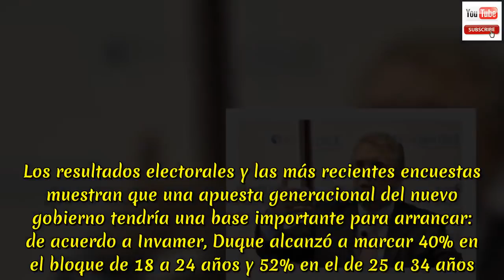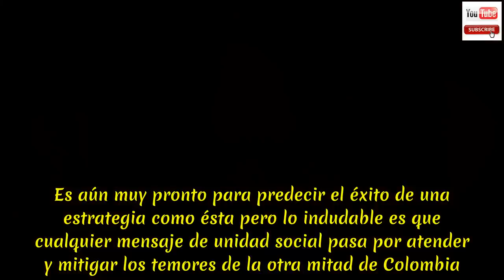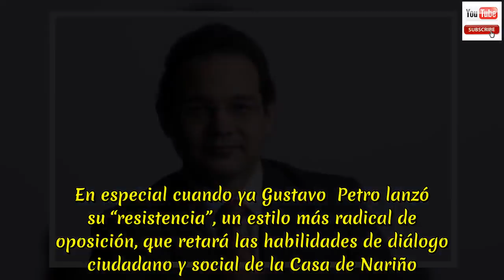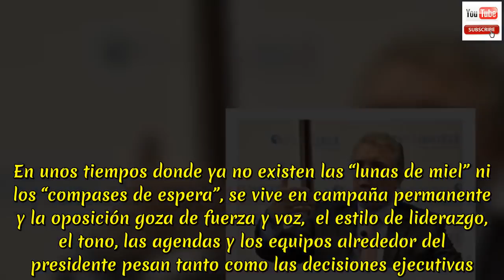Elecciones 2018 : El reto Pepsi de Iván Duque !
La decisión de la nueva generación”.Con ese eslogan la multinacional de gaseosas Pepsi lanzó en 1985 una de las campañas publicitarias más recordadas. La apuesta crucial de la número dos del mercado de las bebidas colas para competirle a Coca Cola fue identificarse con la música, el estilo y las aspiraciones de los más jóvenes con estrellas como Michael Jackson (Aquí el comercial original). Aunque Coca Cola seguiría siendo una de las compañías con mayor reconocimiento del mundo, la estrategia Pepsi marcaría la década de los años 80s y principios de los 90s. Encarnar un cambio generacional en política no es tarea sencilla.No basta con ser joven, con tener seguidores jóvenes, con desplegar una buena estrategia de mercadeo o desarrollar una atractiva campaña en redes sociales. Requiere interpretar de manera acertada el espíritu de los tiempos actuales e identificar estratégicamente las reformas necesarias para atender a esos vientos sociales de cambio. Colombia ha tenido su buena dosis reciente de presidentes jóvenes: César Gaviria(43 años al momento de posesionarse), Ernesto Samper y  Andrés Pastrana (44 años). No obstante, sólo el gobierno Gaviria, el del “Bienvenidos al futuro”, fue exitoso en construir un mensaje de renovación y juventud que terminó embebido en la Constitución de 1991. El primer discurso de Iván Duque como presidente electo estuvo marcado por dos temas: el futuro y la unidad. No son gratuitos esos mensajes ya que constituyen el corazón de los señalamientos mas feroces de sus contradictores: que Duque representa el pasado de la era uribista y que el ADN del movimiento uribista es de división y polarización. Los resultados electorales y las más recientes encuestas muestran que una apuesta generacional del nuevo gobierno tendría una base importante para arrancar: de acuerdo a Invamer, Duque alcanzó a marcar 40% en el bloque de 18 a 24 años y 52% en el de 25 a 34 años. Por otro lado, la misma encuesta, antes de la segunda vuelta, registraba una imagen favorable del 60% para el nuevo primer mandatario. En Colombia el futuro no es un discurso que sea completo monopolio de los líderes de izquierda. La mejor manera para que la entrante Casa de Nariño combine futuro con unidad es protagonizando un cambio generacional  en el poder. Ese sello debe sobrepasar el discurso para convertirse en una marca diferenciadora de Duque frente a Álvaro Uribe. El Uribismo 2.0- ese bloque de votantes no uribistas que giraron a la centroderecha- fue sin duda un éxito en materia electoral que necesita materializarse en gobierno y políticas públicas que atiendan al centro. Temas, tonos y caras son los primeros pasos para que la nueva administración le inyecte sustancia a su apuesta generacional. Las agendas que Duque empiece a posicionar dentro de la opinión pública serán claves dentro de ese sello generacional. Juan Manuel Santos y el proceso de paz constituyen ya una lección de libro de texto sobre los peligros de hacer girar todo un gobierno alrededor de